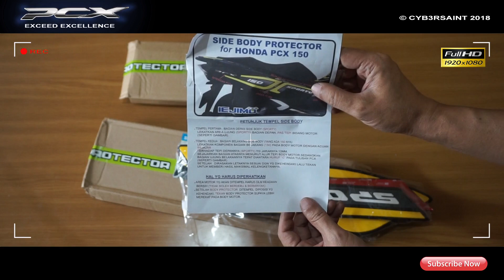Honda PCX 2018 2020 Modifikasi Body Protector part 2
Honda All New PCX 2018 Indonesia
menggunakan IEJIMO Body Protector part 2

00:00 - 05:33 : Review Product
05:34 - 08:35 : Terpasang pada Hondal PCX 2018
08:36 : The Art of IEJIMO for Honda PCX 2018

Review product IEJIMO untuk Honda PCX 2018 part 1

Dalam Review Produk ini, saya tidak disponsori oleh IEJIMO, saya hanya meminta ijin untuk meminjam Logo Merk Dagang mereka.

Gunakan ShopBack di BukaLapak, karena ShopBack tidak memberikan cashback di Tokopedia.

Anda akan mendapatkan Bonus awal Rp.45.000
Minimal Belanja Pertama Anda harus Rp.125.000, selanjutnya tanpa batas minimum.
Login ShopBack terlebih dahulu sebelum berbelanja, kebanyakan orang tidak mendapatkan cashback karena masuk ke toko onlinenya dulu.

Semoga berguna bagi pengguna Honda PCX 2018

Sukses selalu untuk IEJIMO

Terima kasih